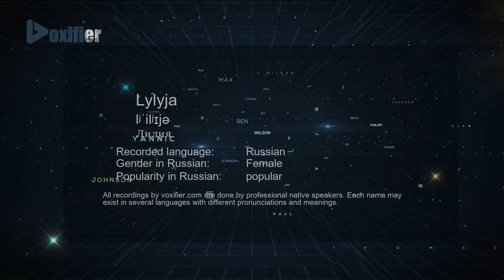How to Pronounce Lylyja (Лилия) in Russian - Voxifier.com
This is the Russian pronunciation, gender, and phonetics recording of the name Lylyja (Лилия). The same name may exist in other languages with different pronunciations. Check the meaning of name along with other possible pronunciations or similar names for free Voxifier uses the help of expert linguists to simplify pronunciations by replacing some special sounds with sounds more commonly available across all languages.